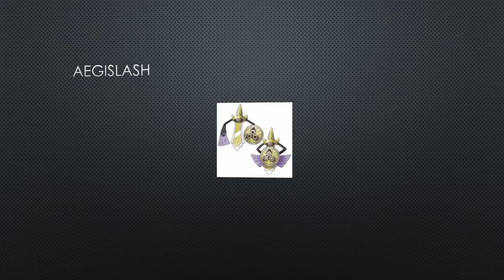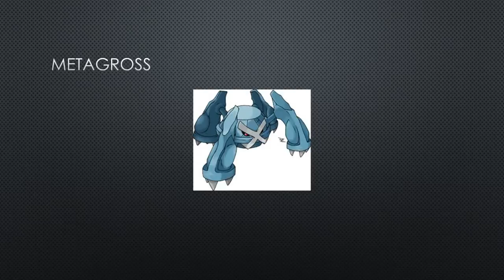Top 5 Favorite Steel Types